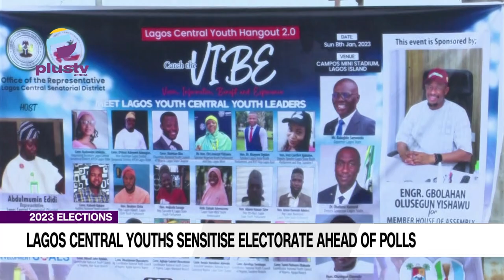2023 Elections: Lagos Central Youths Sensitise Electorate Ahead Of Polls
The Representative of Lagos Central Senatorial District, Nigerian Youth Parliament, Abdumumin Edidi has organised an annual hangout for the youths to socialise in sporting games, and also  sensitize them on their rights to vote.